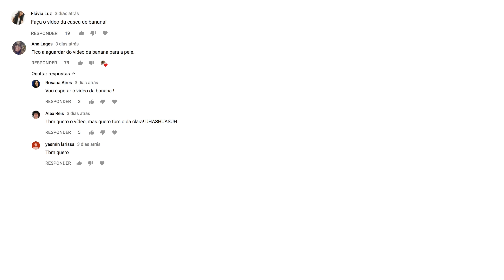CASCA DE BANANA na Pele - Receitas Caseiras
Tratar Rugas, ACNE, VERRUGAS, POROS ABERTOS, MANCHAS DE PELE, Hidratante Caseiro, Dentes Brancos, CICATRIZES, Picadas de Inseto, Irritação na Pele , Alergia, Psoríase, Linhas de Expressão... Parece Milagre mas é a promessa de Casca de Banana !

Afinal, a Casca de Banana funciona na Pele ou é mito? Saiba como utilizar e aprenda sobre as receitas caseiras para a pele, utilizando esse poderoso tratamento natural!

NOSSOS CONTATOS

Endereço:

Rua Peixoto Gomide, 1270 - Jardim Paulista

Seg à Sex: 10:00-20:00
Sab: 10:00-16:00